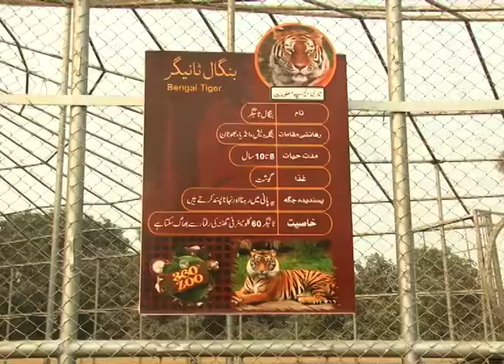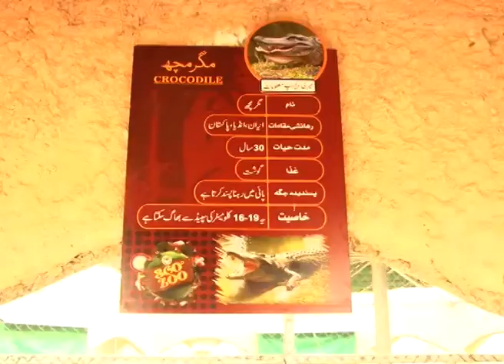360 Zoo Park DHA Multan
Largest and unique 360 ​​Zoo in South Punjab. Lions, snakes, tigers, deer and many more animals in the zoo.